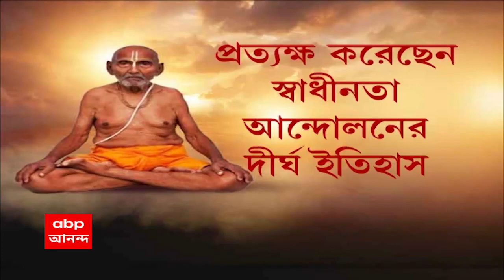Swami Sivananda: ১২৭ বছরেও ফিট, কলকাতায় এসে বললেন তাঁর ফিটনেস-রহস্য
কাশীর স্বামী শিবানন্দ। বয়স ১২৭ বছর।